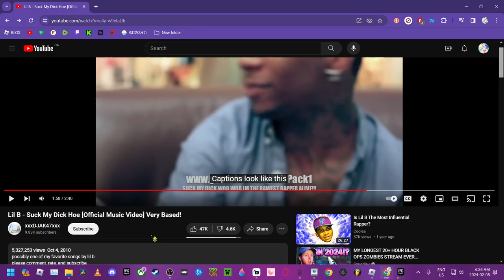LIL B INVENTED THE DAB *PROOF*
THIS IS THE GREATEST MOMENT OF ALL TIME